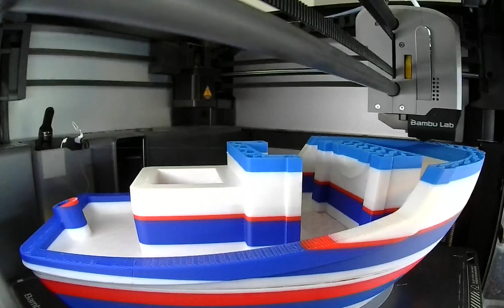500% scale Benchy boat 3D printer timelapse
timelapse of a 500% scale benchy using many random, near empty spools of filament. it took like 12 hours and only had one major error. printed on the Bambu Lab X1 Carbon (no AMS, I'm the AMS).